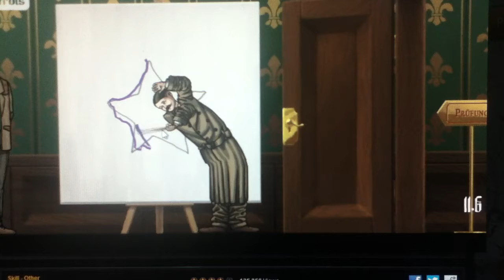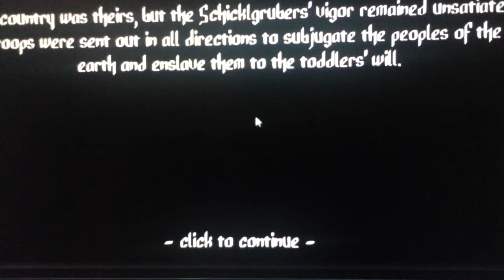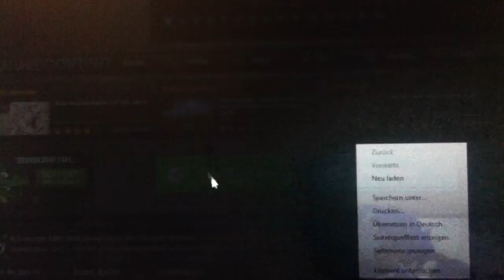FREUDE!!!!!|Double Hitler| No Nazi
Berto spielt ein neues kurzes Spiel ,wir hoffen ihr habt FREUDE!!